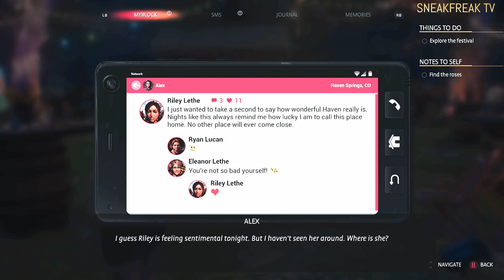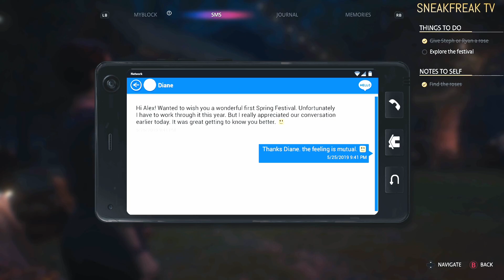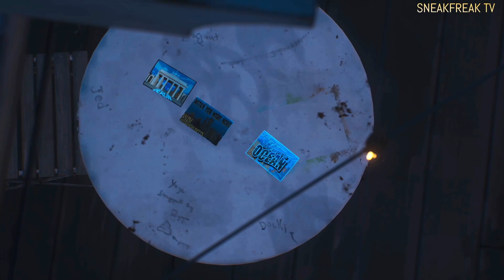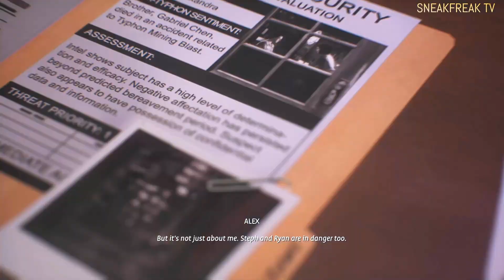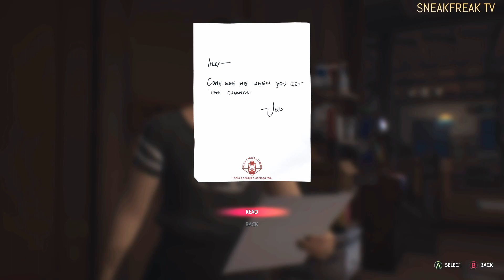Life Is Strange: True Colors - Chapter 4